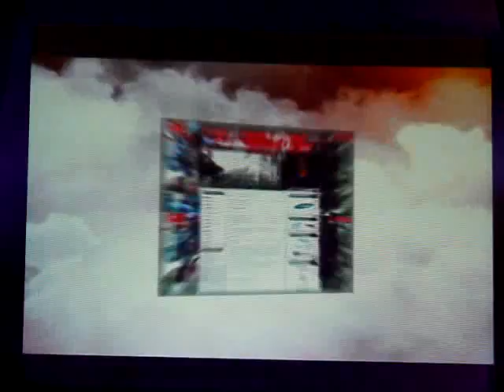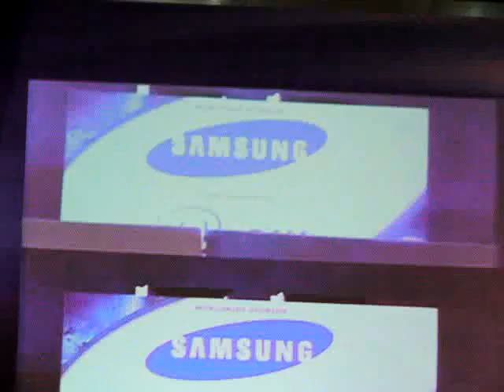2009 WCG 亞洲邀請賽開幕典禮-Opening Video-巴哈姆特 GNN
2009 WCG 亞洲邀請賽開幕典禮